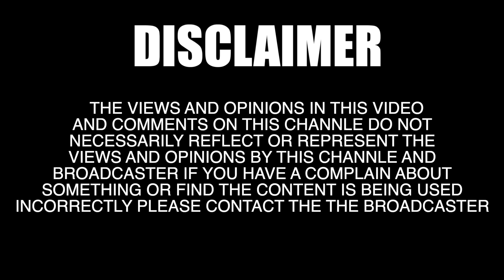| Hayabusa Ke Sath Kiya Zomato Food Delivery -She Fall In Love With The Zomato Boy-Canbee lifestyle|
Hayabusa Ke Sath Kiya Tomato Food Delivery -She Fall In Love With The Zomato Boy-Canbee lifestyle